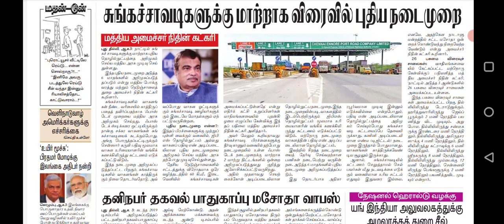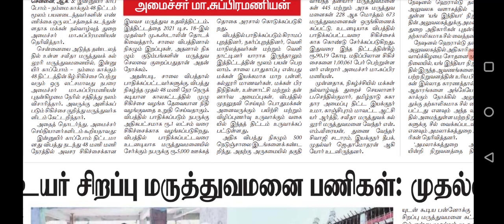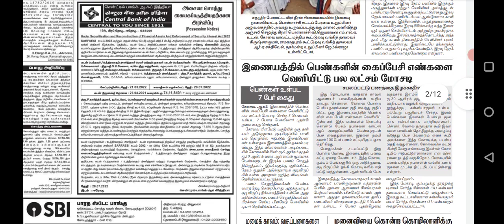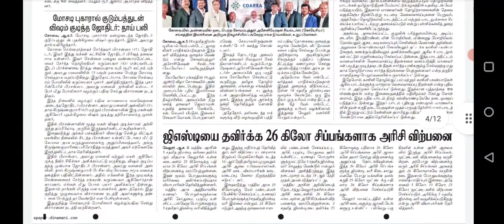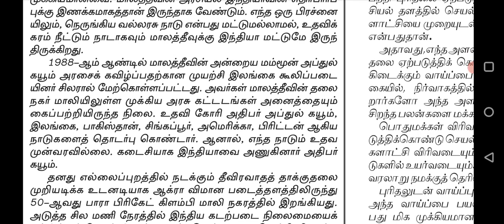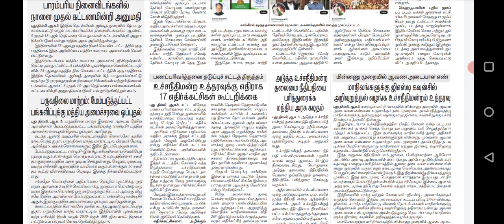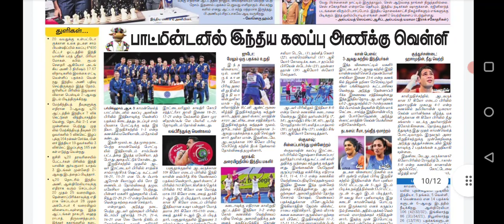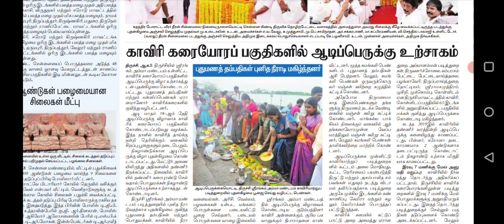Breaking news in tamil ll Tamil latest news Il Today news Il Ram Tv Tamil